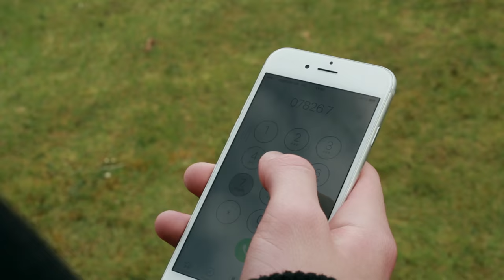DISPATCH - A2 Media - TV Pilot Opening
Daniel Clarke and Noran Elmabrouk's A2 Media - Opening to a TV pilot episode 'Dispatch'